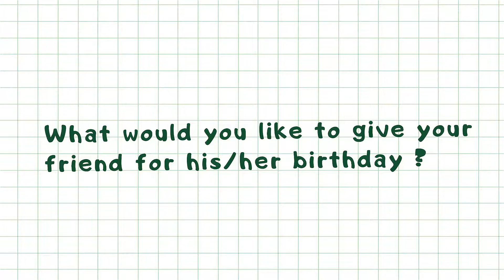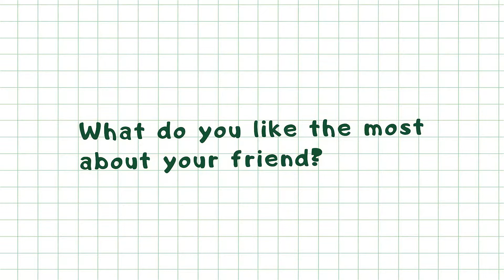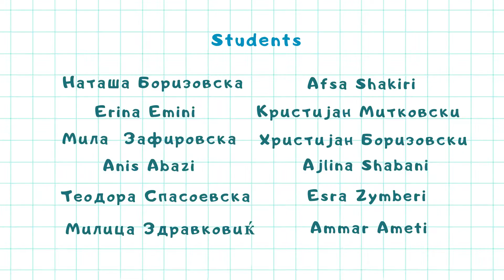Be my friend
Students from the primary school "Kiril i Metodij", v. Romanovce from Kumanovo talk about their friendship.
They are from different ethnic communities and send a powerful message : We are friends, are you?